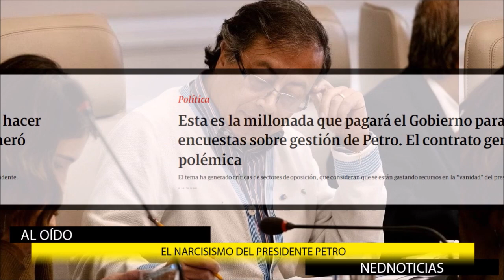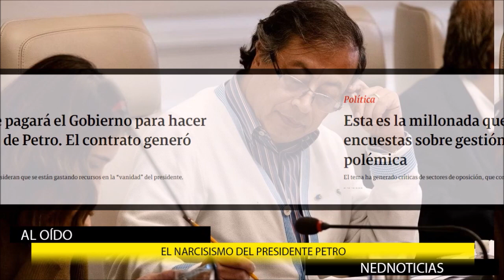🔴 POLÉMICA ENCUESTA DE PETRO y algo que tiene a la gente muy desconcertada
Esta es la millonada que pagará el Gobierno para hacer encuestas sobre gestión de Petro. El contrato generó polémica
El tema ha generado críticas de sectores de oposición, que consideran que se están gastando recursos en la “vanidad” del presidente.